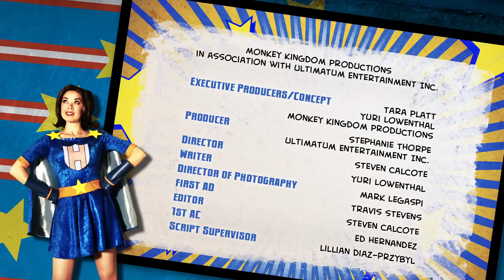Shelf Life - SHELF LIFE - Season 2, Episode 1 - "A New Look"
Since last we left our replica heroes a few things have changed. And yet, nothing at all. Welcome Back, True Believers!